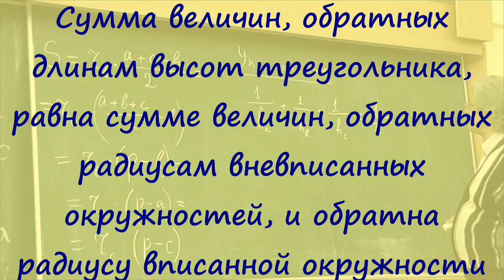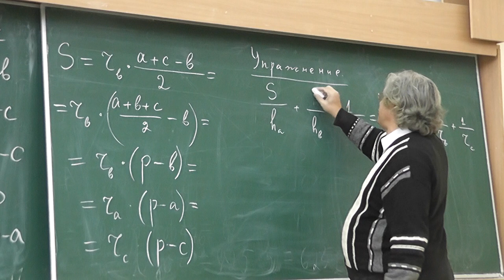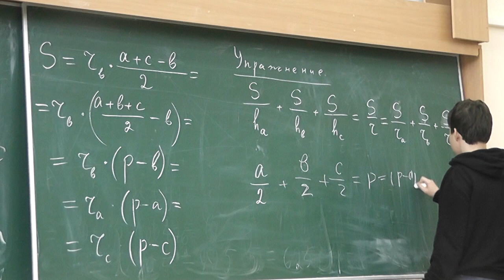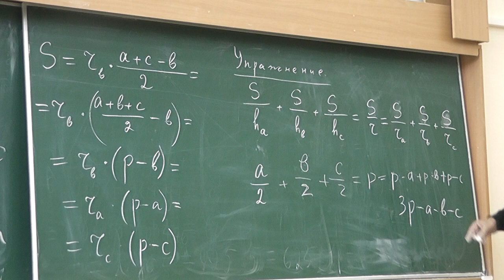15 Соотношение между высотами и радиусами вписанной и вневписанных окружностей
Сумма величин, обратных длинам высот треугольника, равна сумме величин, обратных радиусам вневписанных окружностей, и обратна радиусу вписанной окружности.